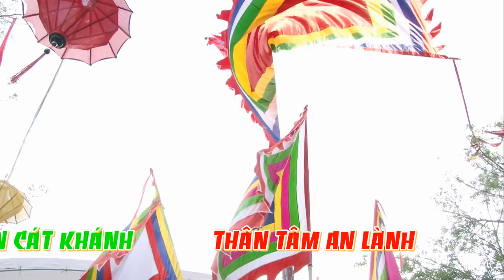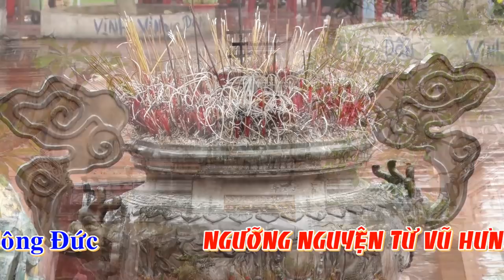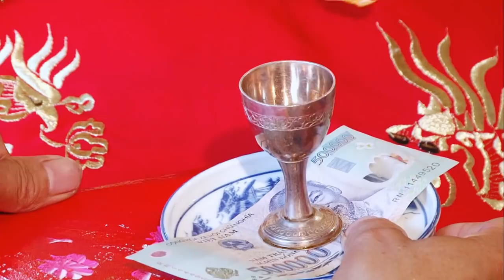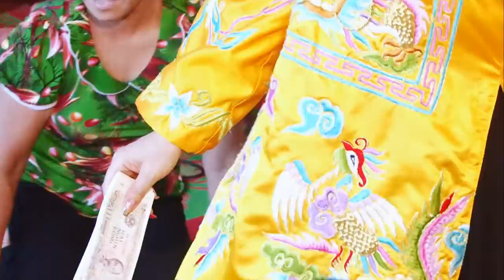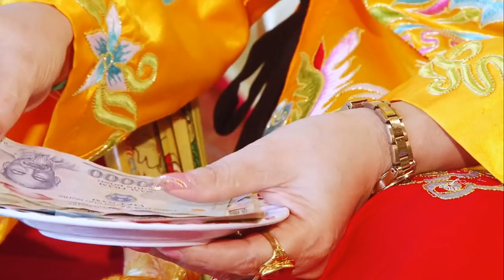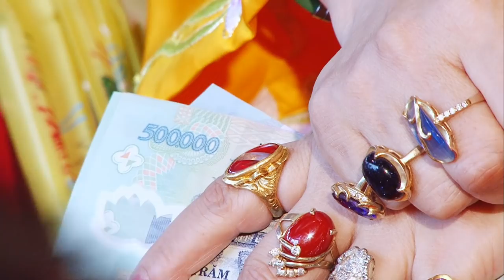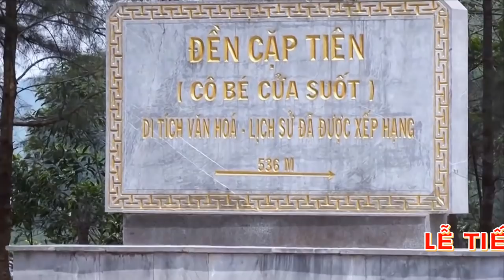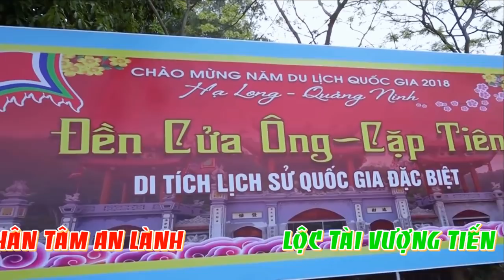Canh hầu cực đẹp, Tiến Mã Lục Bộ Trần Triều Cô Xuyến Loan Giá, Hát Văn 36 giá Hầu Đồng mới nhất